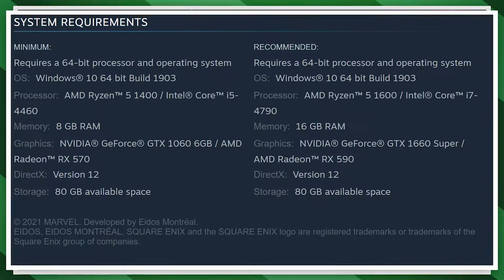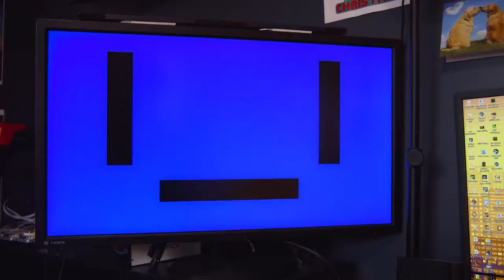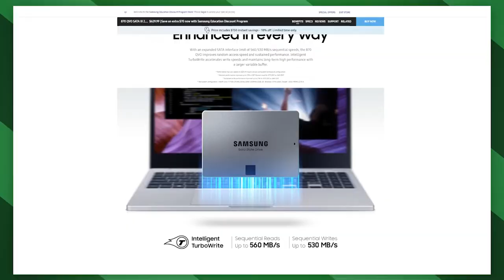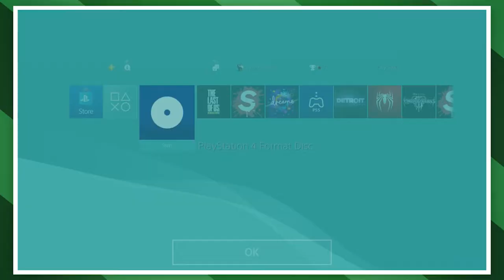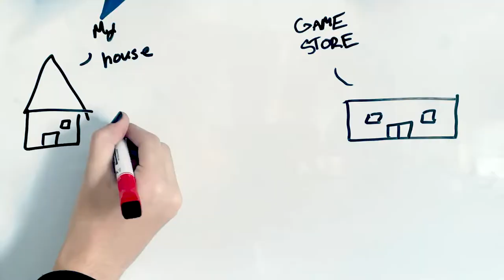The Problem with Digital Games - That Guy Who Games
Digital gaming is really cool, you get all your games on one system and don't have to carry all your dvd's around for portable systems. The only problem is that they take up space.

To a New Adventure! - "Mario and Luigi Bowser's Inside Story"
Battle End - "Mario and Luigi Bowser's Inside Story"
File Select - "Sonic the Hedgehog 3"
Marble Garden Zone (Act 1) - "Sonic the Hedgehog 3"
Destiny Islands - "Kingdom Hearts"
To Another World - "Persona 5"
The Veil of Night - "Professor Layton and The Curious Village"